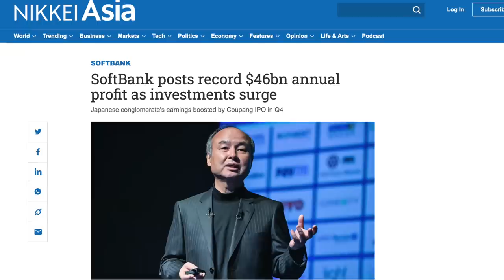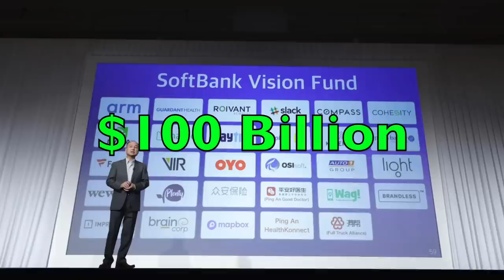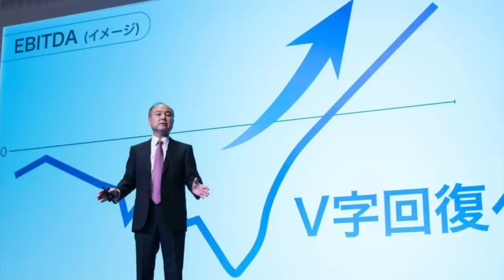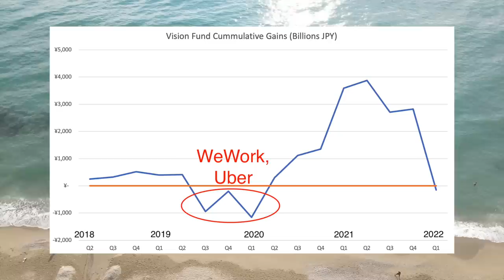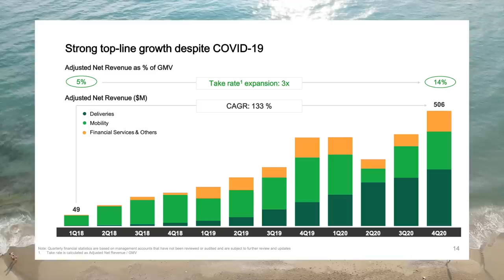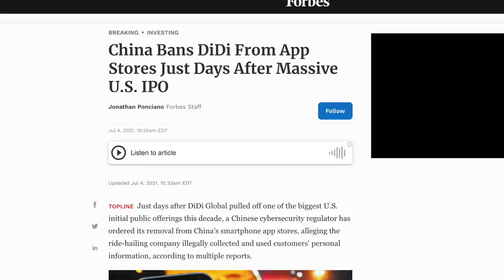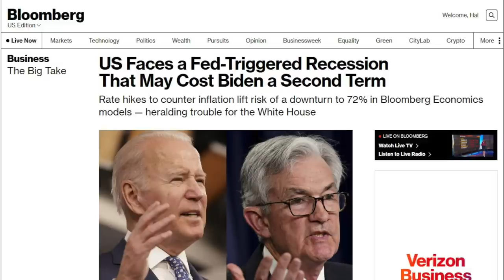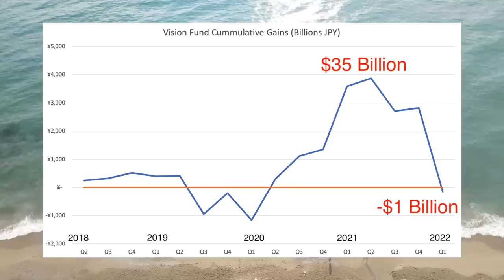Softbank is Having a Terrible Year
𝐌𝐚𝐬𝐭𝐞𝐫𝐰𝐨𝐫𝐤𝐬 | Invest in blue-chip art for the very first time by signing up for Masterworks

0:00 - 2:46 Intro
2:47 - 3:41 What is Softbank
3:42 - 4:22 Masayoshi Son's vision
4:23 - 6:29 The vision fund
6:30 - 8:20 Blitzscaling
8:21 - 10:01 WeWork disaster
10:02 - 13:55 COVID bubble
13:56 - 14:53 Chinese investments
14:54 - 18:14 Bubble bursting
18:15 Masterworks sponsorship

In this video we go over the performance of Softbank's $100 billion Vision Fund which has been crushed by the recent selloff in technology stocks.